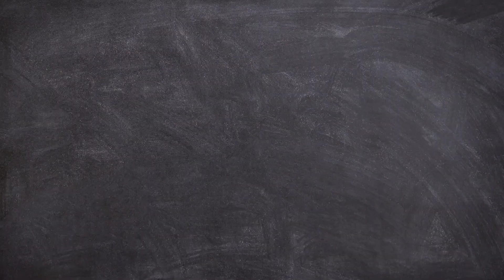Teaching Kids Financial Literacy: Money Management Skills and Responsibility Made Fun!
Teaching Financial Literacy to Kids: Ideas for introducing money management skills and financial responsibility to children. Teaching financial literacy to kids is essential for their future financial well-being. Here are some ideas to introduce money management skills and financial responsibility:

• Allowance and Budgeting: Give them a regular allowance and teach them to create a budget for spending, saving, and giving. This will help them understand the value of money and how to prioritize their expenses.

• Savings Jar: Encourage them to save money by using a clear jar to see their savings grow. Set goals and rewards to motivate them to save even more.

• Money Games: Use board games or online resources that teach money management skills in a fun and interactive way.

• Needs vs. Wants: Help them differentiate between essential needs and discretionary wants to make wise spending decisions.

• Money Talks: Involve them in age-appropriate discussions about family finances to understand real-life money situations.

• Opening Bank Account: Consider opening a savings account for them to experience the banking process and learn about interest and saving for the future.

• Entrepreneurial Spirit: Encourage them to start small businesses, like selling lemonade or crafts, to learn about earning, expenses, and profits.

• Charitable Giving: Teach them the importance of giving back by supporting a cause or charity they care about.

• Delayed Gratification: Help them understand the concept of waiting and saving for bigger purchases instead of instant gratification.

• Online Simulators: Use online financial simulators or apps that simulate managing a budget or investing.

Remember, these activities should be age-appropriate and tailored to their understanding to foster a healthy financial mindset from an early age.